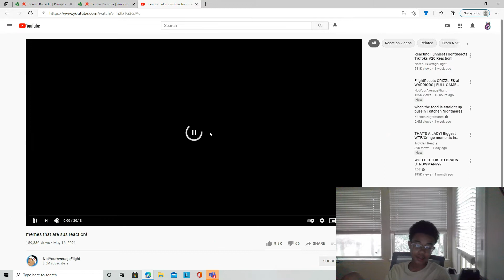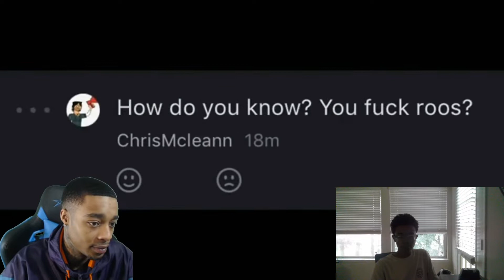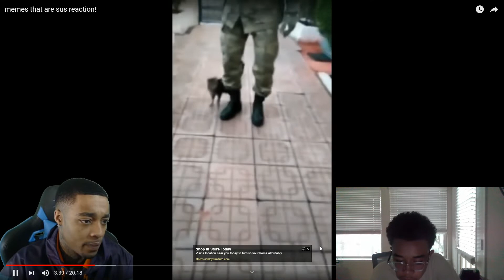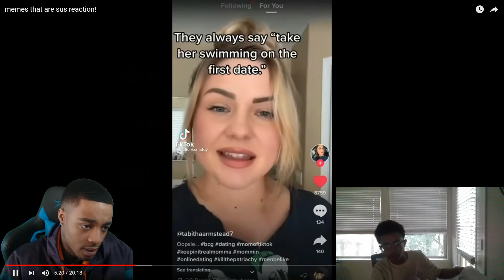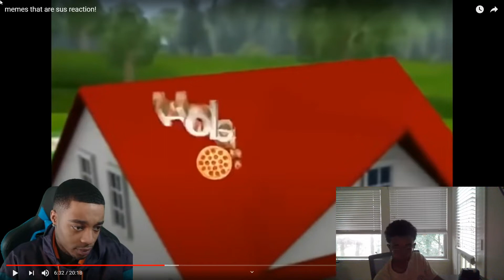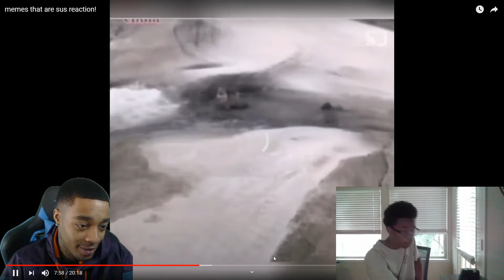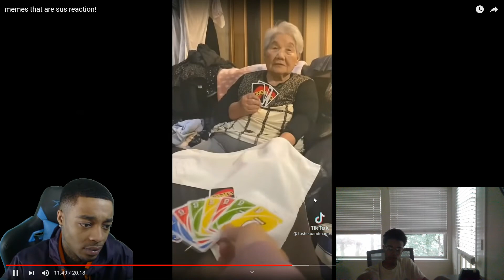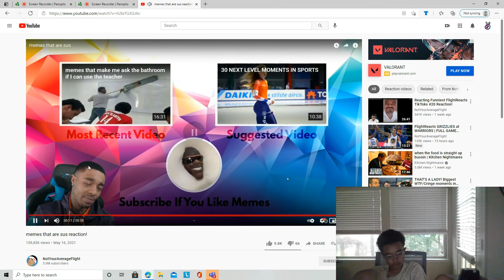Reacting To Sus Memes With FlightReacts | Reactions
SUB
NOTI'S